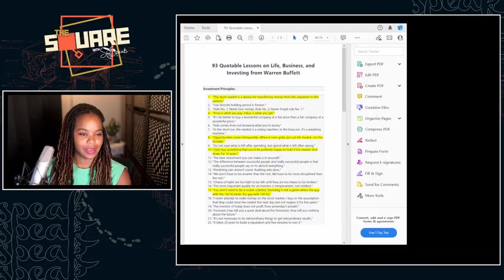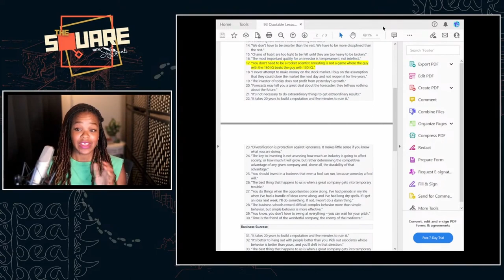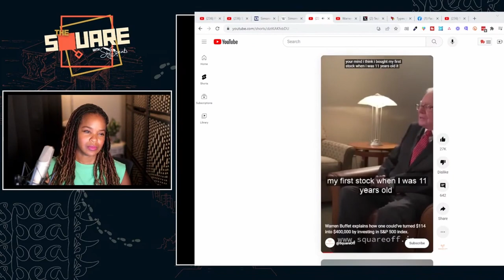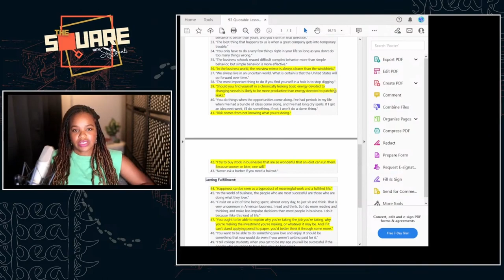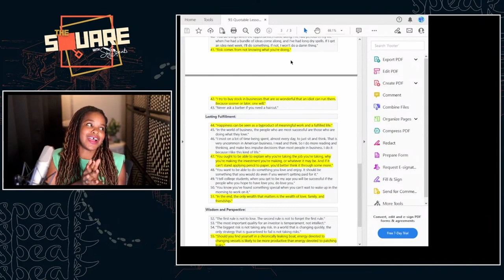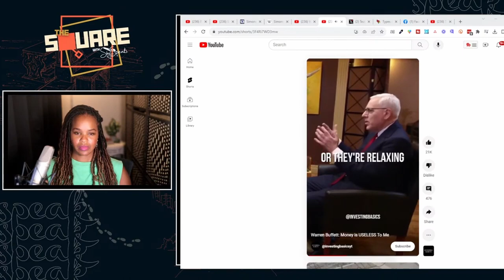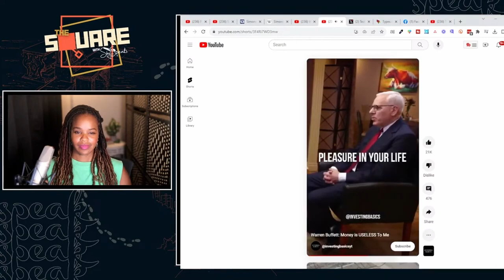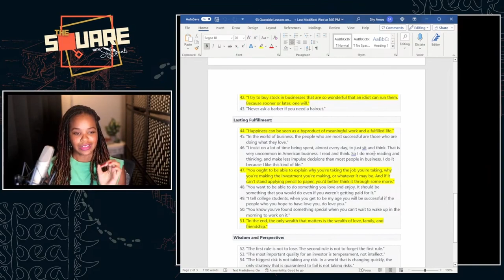93 Shortcuts to Success by Warren Buffet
93 Shortcuts to Success by Warren Buffet

This is a clip from THE SQUARE is a weekly livestream/podcast on topics that range from Art & Business, Culture & Faith, to Structure & Productivity with upliftment hosted by ShySpeaks.

-- SHYSPEAKS RESOURCES --
** ACCESS EXCLUSIVE MUSIC, PODCAST, PRIVATE COMMUNITY (TeamShySpeaks)

** FOR INDIE ARTISTS: Take the “Automatic Booking Bootcamp” Online Course

** GEAR I USE/PRODUCT RECOMMENDATIONS **
► amzn.to/44SsnVS

** SHY’S LATEST MUSIC
--- EP 'FreeLunchFridays Vol 5’

--- Mixtape 'Dear Everybody" is a FREE 5-Day Interactive Experience email subscribers only:
► DearEverybody.ShySpeaks.com

► amzn.to/44SsnVS

► DearEverybody.ShySpeaks.com